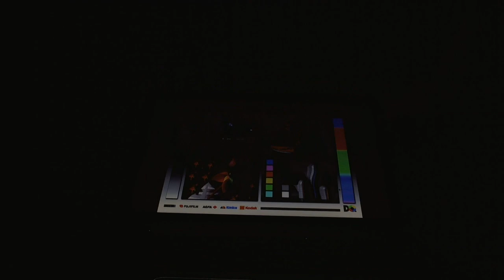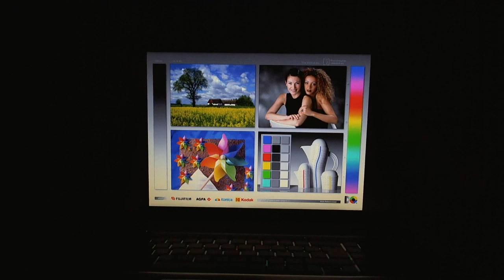Viewing Angles HP Pavilion dv7-6101eg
Viewing Angles of the HP Pavilion dv7-6101eg and part of an extensive review of the laptop (EN).